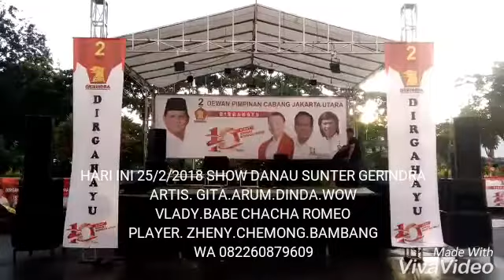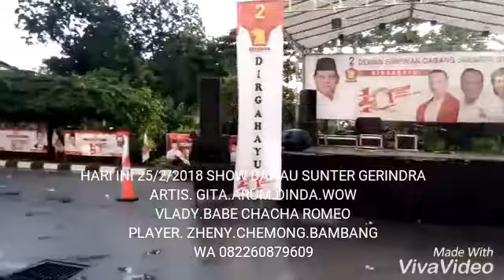LIPUTAN VJ CHACHA ROMEO SUNTER DANAU GERENERA 10 THN